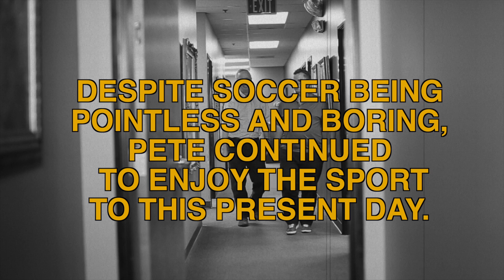The Friendship of Rick & Pete (How to TAN)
The friendship of Rick Talcott and Pete Lasutchinkow. Boy, there were some crazy times.